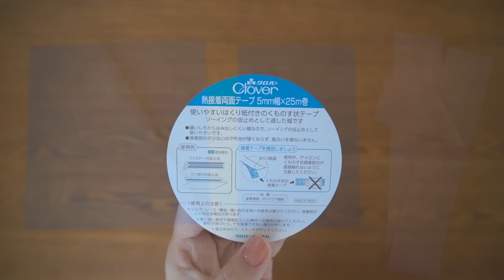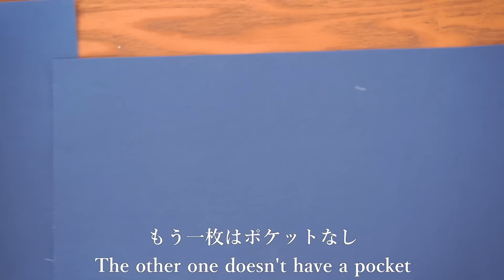リボンの巾着バッグ(折りマチ付き)/ 折り畳めるバッグ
リボンが特徴的な巾着バッグを作りました。
色合わせも楽しいデザインです。

動画では、リボンが太めですが、
少しおとなしめに細くしても可愛いと思います。

難易度：初心~中級

【目次】
00:00 作品紹介
01:41 裁断サイズ
02:13 持ち手を作る
03:05 リボンを作る
05:18 ポケットを作る
08:05 裏布を作る
08:48 持ち手をつける
09:49 全体をまとめる
11:30 印をつける
15:58 折りまちを作る
19:20 バッグ口を整える

 横 28cm 縦 28cm マチ10cm

【材料・裁断サイズ】
・表布(リバティ) 2枚
　横 30cm 縦 42cm

・裏布(コットンリネン) 2枚
   横 30cm 縦 31cm

・リボン(薄手リネン) 2枚
   横 80cm 縦 8cm

・持ち手(リバティ) 2枚
   横 10cm 縦 65cm

・内ポケット(リバティ、コットンリネン) 各1枚
   横 20cm 縦 31cm

・(あれば)両面熱接着シート 5mm幅くらい
　10cm 4本
　→端処理で使っています。
　　ジグザグ縫いなどで対応できます。

■著書：
『商用OK!
これ作ったの？と言われる布こもの』(主婦と生活社)

※こちらに掲載の【14 リボンのぺたんこ巾着バッグ】から
少しデザインを変えた作品です。

お作りいただいた写真などを投稿されるときは、
と記載いただくと嬉しいです。

こちらでは主に
「裁断済みキット」を販売しています

【音楽】甘茶工房、DOVA-SYNDROME

一部の作品を除いて、基本的に商用利用可です😊
(商用利用不可のものは、概要欄に記載しています)

作品の販売は自己判断でお願いいたします。
作り方や、型紙の販売はご遠慮下さい。

【使ってる道具について】

・接着芯(リバティに最適と思っています)

・接着キルト芯　極薄

・目打ち(滑り止めが便利)

・カッティングボード(裁断に便利)

・ロータリーカッター(まっすぐ切るために)

・ロータリーカッター(替刃)

・滑り止め付き定規(50cm)裁断の時に

・クラフトハサミ

・方眼定規(50cm)

・方眼定規(20cm)

・アイロン定規

Amazon.co.jpを宣伝しリンクすることによって